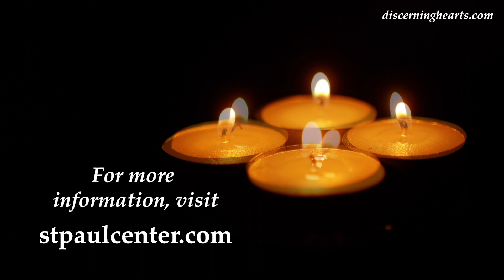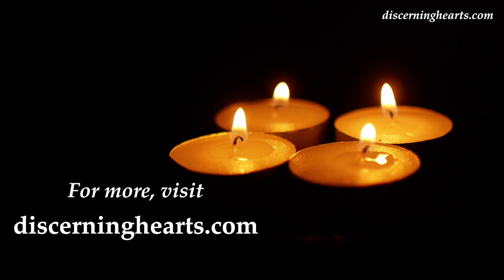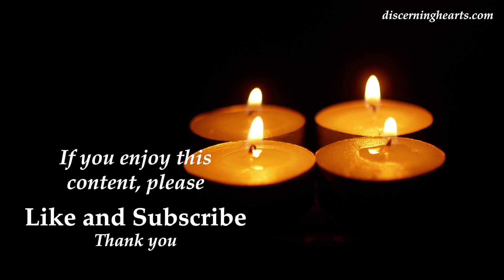Ep. 2 - Caiaphas – Villains of the Early Church with Mike Aquilina – Discerning Hearts Podcast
Episode 2 – Caiaphas – “Villains of the Early Church: And How They Made Us Better Christians“
In this episode, Mike Aquilina and Kris McGregor discuss Caiaphas and the temptation of unholy compromises.

An excerpt from Villains of the Early Church:

CAIAPHAS IS mentioned everywhere in the Church Fathers, but almost as furniture—“ and Jesus was brought before Caiaphas.” If the early Christian writers are interested in anything about him, it’s that he could prophesy truly because of his office. Otherwise, they don’t seem to find much remarkable in him. He’s the banality of evil. A bureaucrat.

Yet, Caiaphas, like many of the characters caught up in the Passion story, was in a complicated position—more complicated than we may realize when we hear the story in the Gospels.

Aquilina, Mike. Villains of the Early Church: And How They Made Us Better Christians (Kindle Locations 304). Emmaus Road Publishing. Kindle Edition.

Mike Aquilina is a popular author working in the area of Church history, especially patristics, the study of the early Church Fathers.[1] He is the executive vice-president and trustee of the St. Paul Center for Biblical Theology, a Roman Catholic research center based in Steubenville, Ohio. He is a contributing editor of Angelus (magazine) and general editor of the Reclaiming Catholic History Series from Ave Maria Press. He is the author or editor of more than fifty books, including The Fathers of the Church (2006); The Mass of the Early Christians (2007); Living the Mysteries (2003); and What Catholics Believe(1999). He has hosted eleven television series on the Eternal Word Television Network and is a frequent guest commentator on Catholic radio.